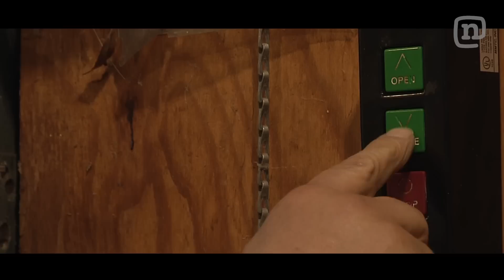Chris Forsberg Warehouse Drifting Break In!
Professional Formula Drift driver Chris Forsberg blasts through the brand new Driveshaft Shop warehouse. Check out Forsberg's insane drifting skills negotiating the narrow columns on slick concrete. It's like a real life drift video game...and Forsberg just got top score!

A Shoot First Media production
Directed by: Andrew Laputka
Produced by: Jacob Agajanian & Chris Forsberg